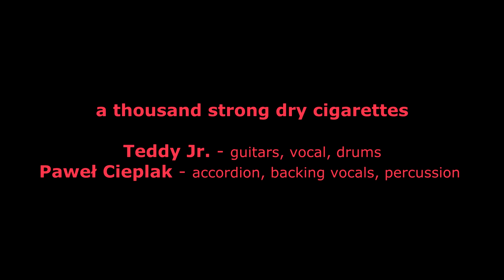Teddy Jr. Duo @ Klubojadalnia Przystanek Korzeniowa 31.10.2015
Teddy Jr. - guitars, vocal, drums
Paweł Cieplak - accordion, backing vocals, percussion